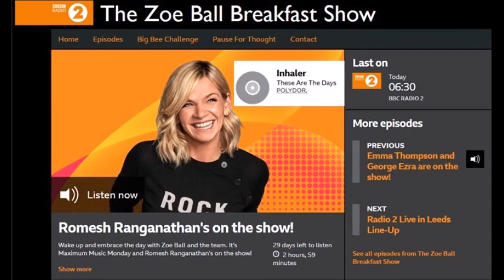Inhaler - These Are The Days (Zoe Ball Breakfast Show, BBC Radio 2 13.06.22)